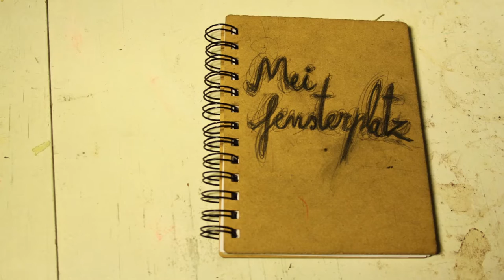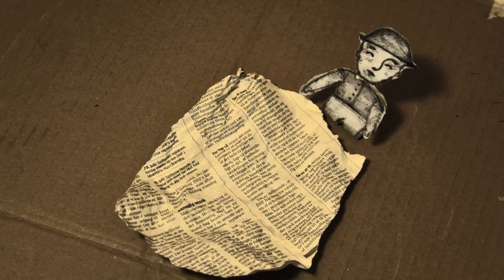Drugocek - Mei Fensterplatz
Produktion: Oliver Holzmann
Keys: Thilo Drugowitsch
Video: Elisabetta Paustian